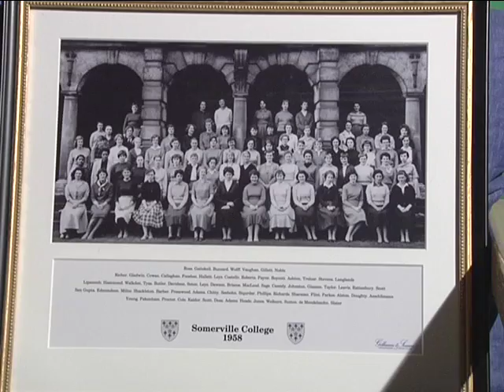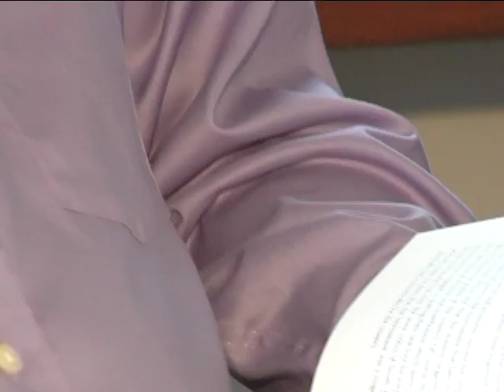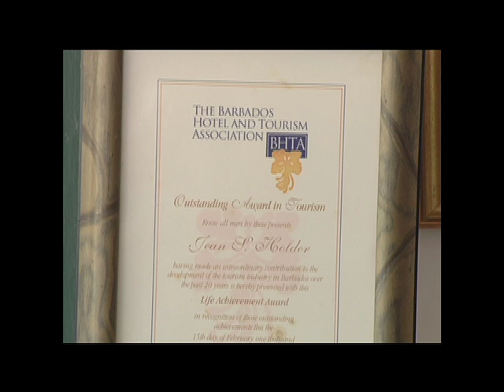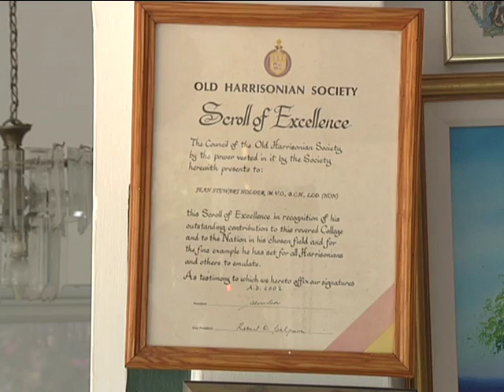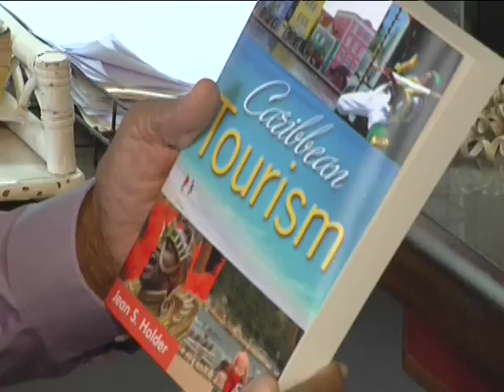WE BAJANS - DR. JEAN HOLDER -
We continue our 50th Anniversary of Independence Celebrations We Bajans Series which looks at inspirational and interesting Barbadians who made a mark on this country.

In this episode, we explore the life of tourism guru and West Indian "Federationist", Dr. Jean Holder.